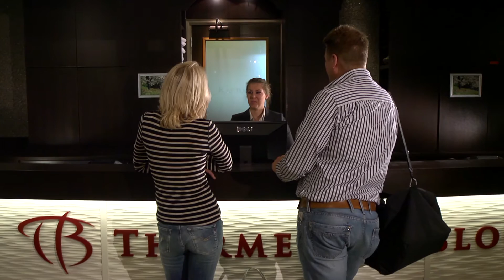Inchecken bij Thermen Bussloo